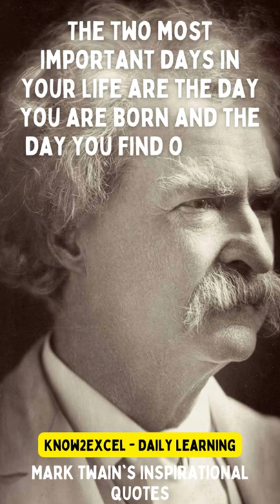#2 The Most Interesting Mark Twain Quotes About Life | mark twain best quotes | Shorts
Mark Twain, was an American writer, humorist, entrepreneur, publisher, and lecturer. He was lauded as the "greatest humorist the United States has produced and William Faulkner called him "the father of American literature". His novels include The Adventures of Tom Sawyer (1876) and its sequel, Adventures of Huckleberry Finn (1884) the latter of which has often been called the "Great American Novel".

Motivation is the process that initiates, guides, and maintains goal-oriented behaviors. It is what causes you to act, whether it is getting a glass of water to reduce thirst or reading a book to gain knowledge.

Positivity is often looked down upon as an irritating personality quirk. However, the official definition implies that positivity is not something you are – it’s something you do.

Daily Meditation helps in repair and rejuvenate the body for more positive energy, visit channel for 10 min daily meditation